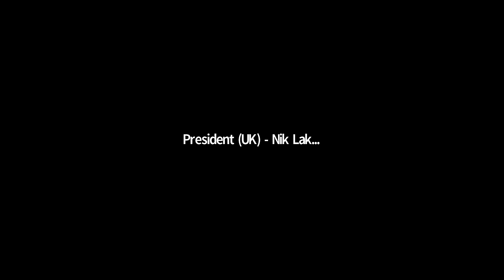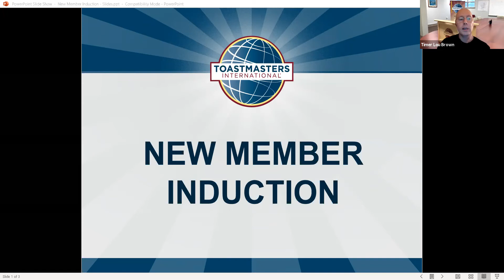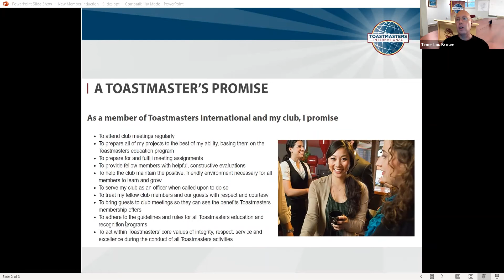September 28, 2020 Replay - Online Presenters Toastmasters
Antoinette Trim: An invitation to a wedding!, Project: Connect with Storytelling September 28, 2020

Marianne Grady: Ever Evolving, Project: Understanding Your Leadership Style September 28, 2020

Roxanne Hosein: A Lesson in Motivation, Project: Connect with Storytelling September 28, 2020